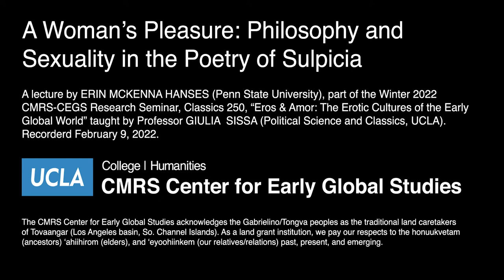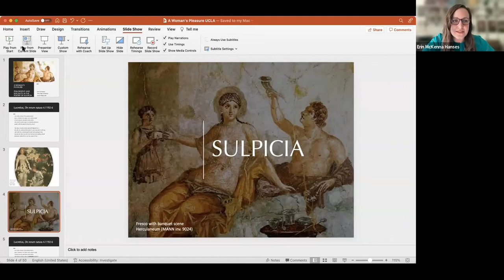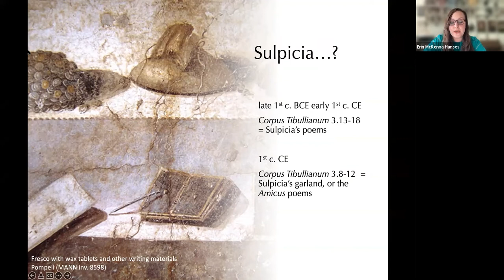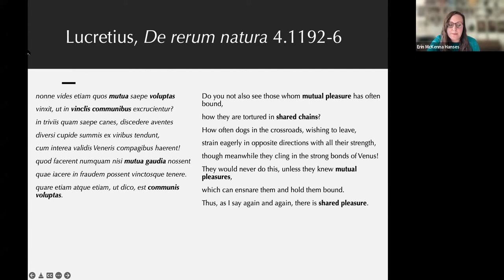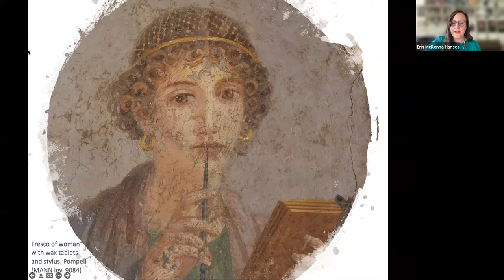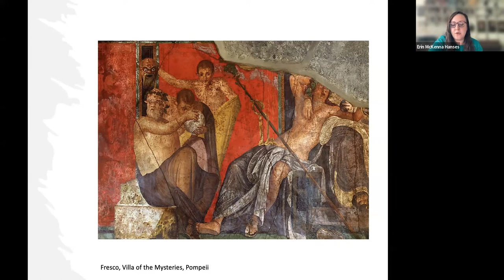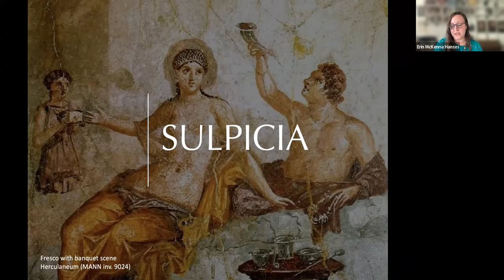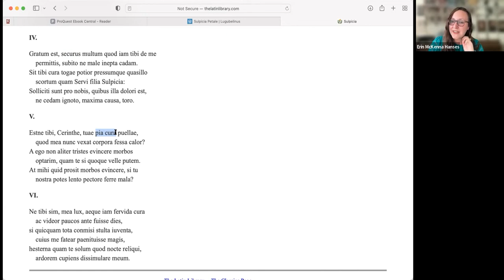"A Woman’s Pleasure: Philosophy & Sexuality in the Poetry of Sulpicia" Classics 250 Research Seminar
A lecture by Erin McKenna Hanses (Penn State University), part of the Winter 2022 CMRS-CEGS Research Seminar, Classics 250, “Eros. Amor. The Erotic Cultures of the Early Global World” taught by Professor Giulia Sissa (Political Science and Classics, UCLA).

Welcoming Remarks
0:00:05 Prof. Giulia Sissa, UCLA Departments of Classics and Political Science
0:01:04 Prof. Zrinka Stahuljak, Director of UCLA CMRS Center for Early Global Studies
Introduction
0:02:58 Prof. Giulia Sissa, UCLA Departments of Classics and Political Science
Lecture
0:09:28 Prof. Erin Hanses, Pennsylvania State University Department of Classics and Ancient Mediterranean Studies
Discussion/Q&A
0:54:59

In his diatribe against love in "De Rerum Natura" Book 4, Lucretius includes an idea found rarely in male-authored Roman poetry: the Epicurean asserts that there is mutua voluptas between men and women and that both partners can experience pleasure in matters of sex. In this paper, Dr. Hanses argues that Sulpicia, the female speaker and possible author of various poems in "Corpus Tibullianum" 3.8-18, provides an emphatic endorsement—and vivid illustration—of this notable Lucretian assertion. Through clever use of Lucretian diction, Sulpicia is able to identify herself as the kind of woman envisioned by the Epicurean in DRN 4, while providing a fuller illustration of what it is like to be a woman experiencing the often painful voluptas Lucretius warns of. The philosophical nature of Sulpicia’s comments on pleasure are further confirmed by her simultaneous engagement with the epigrams of Philodemus, an Epicurean contemporary of Lucretius. This female insertion into elegy’s engagement with Epicurean thought is appropriate to a Hellenistic school known to have included women among its members.